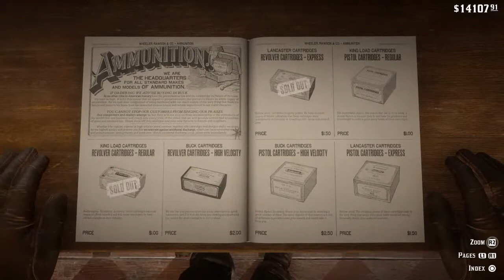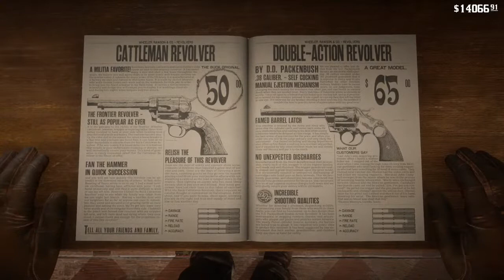Red Dead Redemption 2 - 91.1% Bounty Hunt for Camille de Millemont... alive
The bounty poster states Dead or Alive , but im trying for alive in the hope that it will increase my honour level more.

LOL, right, well, that didnt go as planned at all then...